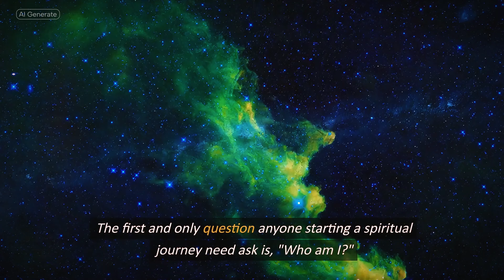Be Authentic: Change the World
May this inspire all to shine your beautiful unique sparks in this broken world.❤️🙏🙌

Words are my own (though Higher Self gets main credits here)
Narrated with a cloned version of my voice. (Technology today is astonishing!)
Video created in Pictory and edited in Capcut Pro